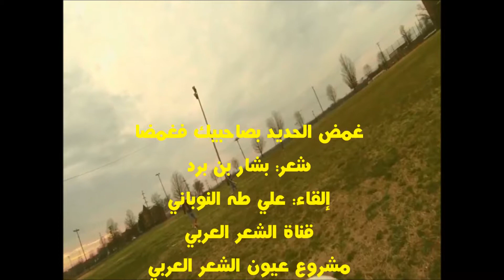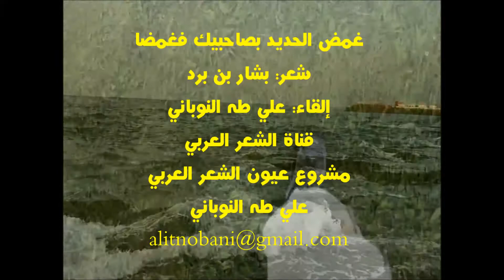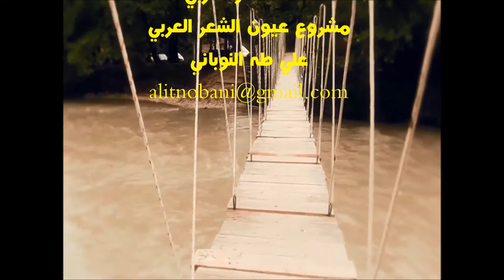غمض الحديد بصاحبيك فغمَّضا، رائعة بشار بن برد، إلقاء: علي طه النوباني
وقد تم إعداد هذا التسجيل ليكون في أعلى مستوى ممكن من الصحة اللغوية ليساعد الطلاب ومحبي الشعر العربي.
يأتي تسجيل هذه القصيدة ضمن مشروع عيون الشعر العربي الذي يتضمن مختارات من أجمل القصائد العربية عبر العصور تم تسجيلها بعناية لعشاق الشعر وطلاب العلم، وقد بدأت هذا المشروع في عام 2009 بجهود فردية، وما زلت أسعى لتطويره خدمة للغة العربية، والأدب العربي حتى زاد عدد النصوص المقدمة فيه على 150 قصيدة تنوعت بين القديم والحديث وتعددت أغراضها وأشكالها
مدير المشروع: علي طه النوباني
قناة الشعر العربي